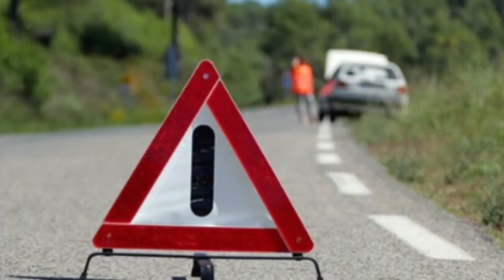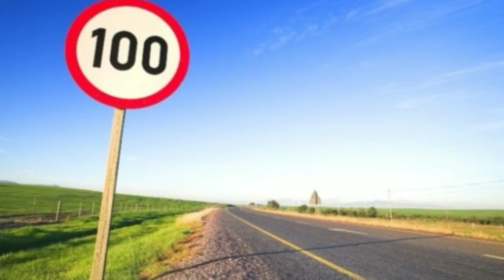Como Usar o Triangulo⚠️ Corretamente. carro joão Santana Couto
Essa dica pode salvar sua viada e de sua famiíia e muita Gente não sabe . Ei ! Bem vindo ao canal Dicas de trânsito koringa 85. Aqui está o canal certo para você que tem dúvidas no trânsito, vou te mostrar que sempre existem técnicas para você ter uma vida melhor no trânsito. É exatamente isso que mostro aqui nos vídeos.